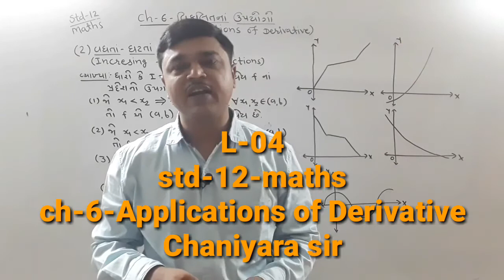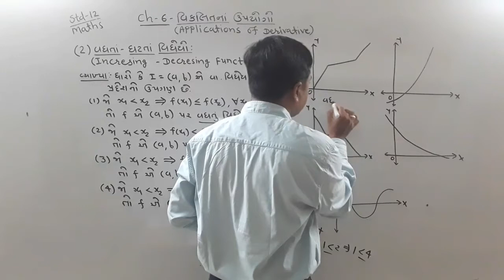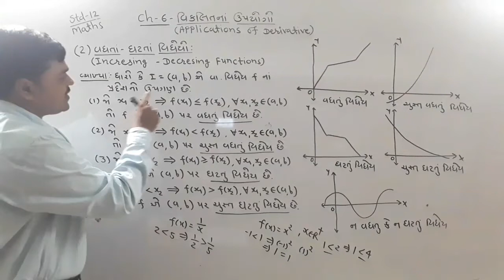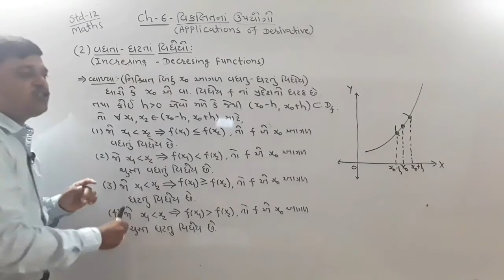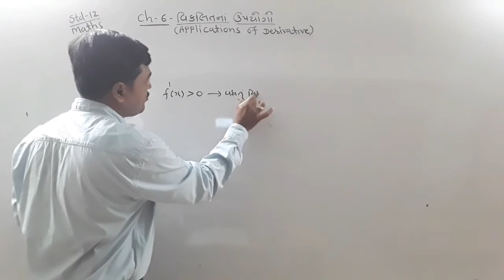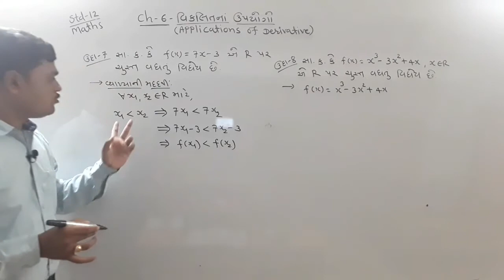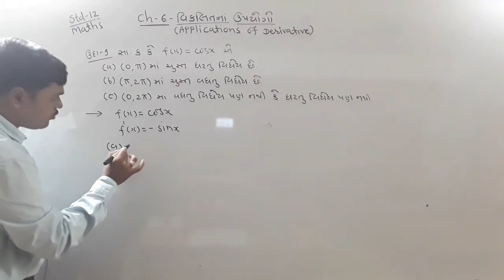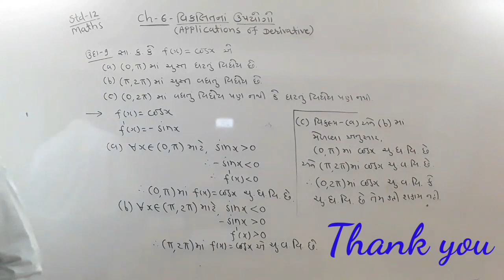L-04//std-12//maths//ch-6-Applications of Derivative//gujarati medium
વધતા- ઘટતા વિધેયની થીયરી તથા ઉદાહરણ 7, 8 ,9